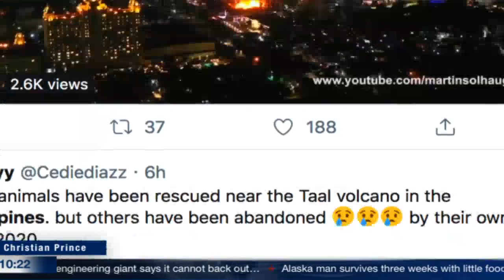Volcano in the Philippines a moment of truth - Christian Prince